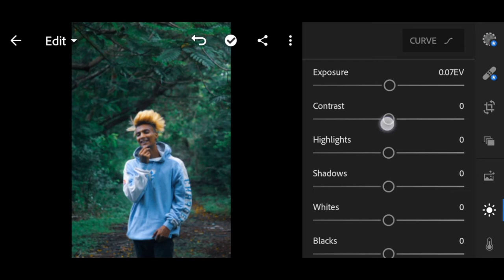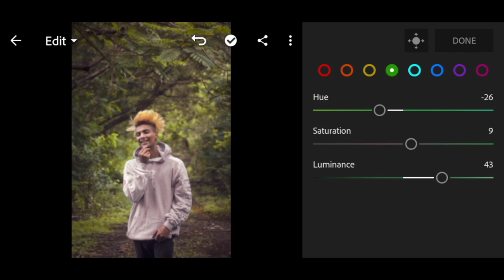Moody yellow / Lightroom tutorial / Siddhesh Edit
How to edit photos in lightroom moody yellow
Lightroom tutorial for mobile

put this in your description:
Track: Jone - Everything [NCS Releasel